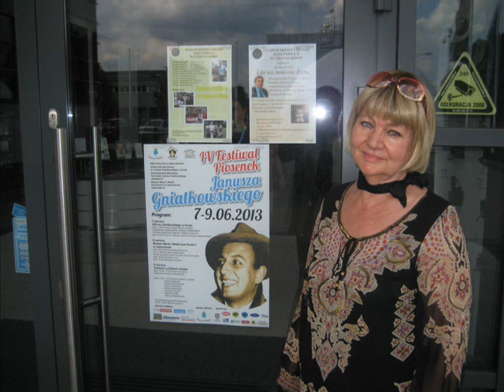Na calych jeziorach - Teresa Kramarska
Autor tekstu:  Agnieszka Osiecka
Kompozytor:  Adam Sławiński
Rok powstania: 1965
Wykonanie oryginalne: Teresa Tutinas, Kalina Jędrusik